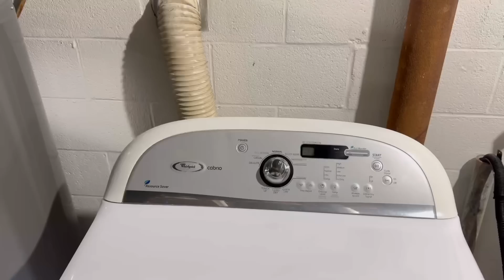✅ LIMPIANDO VENTANAS Y ATRÁS DE LA SALA 🧼 | LIMPIEZA DE LA LAVANDERÍA 🧹